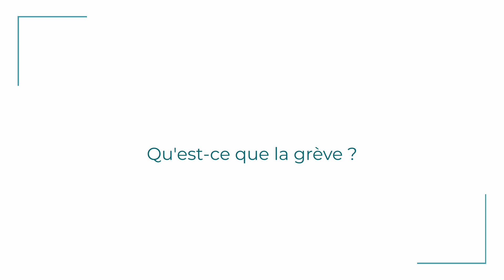Les questions que vous vous posez sur la grève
FAQ de droit du travail